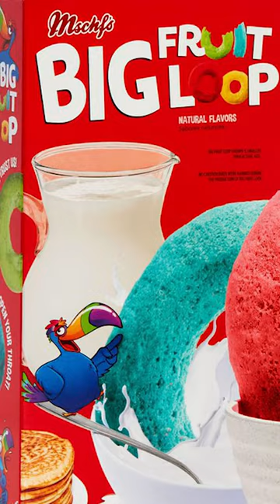MSCHF's Big Fruit Loop Is Huge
This holiday season, treat your loved ones to a truly unique and special gift—the MSCHF Big Fruit Loop! Offering a generous half-pound of the classic cereal, this enormous Fruit Loop is sure to be the talk of any breakfast table. Beyond its sheer size, this novelty treat packs in all the sugary sweet flavor that makes Fruit Loops a timeless favorite. It's the perfect gift for any cereal-lover on your list! Get one today and give someone special the best holiday surprise this season.